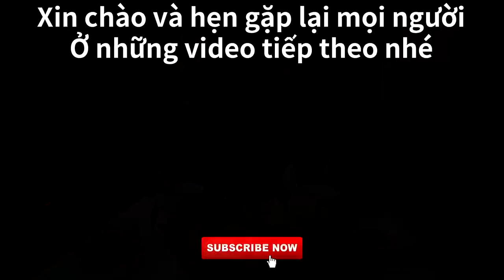Vlog 232 Ăn Cháo Gà Ngày Mưa Quá Ngon (Chicken Rice Porridge) [Cuộc Sống Hàn Quốc]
Chúc cả nhà buổi tối vui vẻ nha